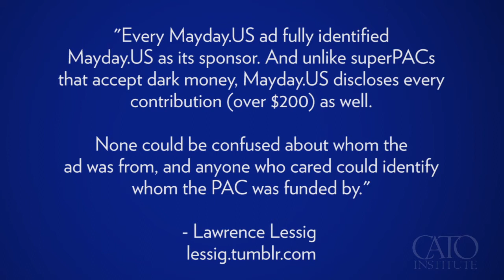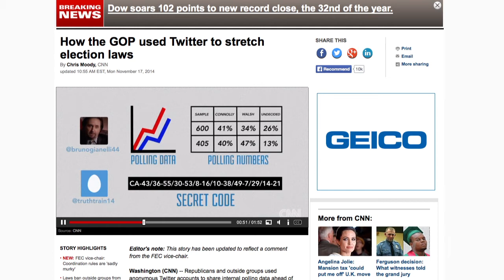Mayday PAC's Missteps (David Keating)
Lawrence Lessig’s Mayday PAC was supposed to bring about the end of superPACs. Instead, it may have violated some of the least complicated elements of campaign finance regulation. David Keating of the Center for Competitive Politics comments.

Video produced by Caleb O. Brown and Austin Bragg.